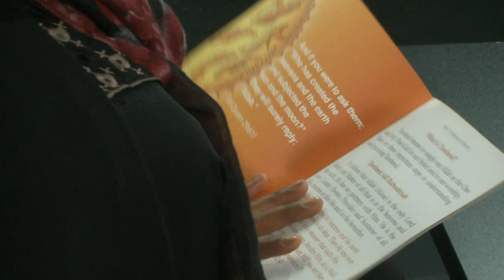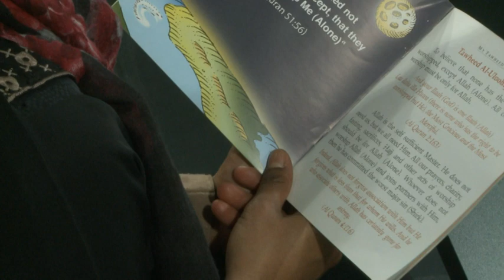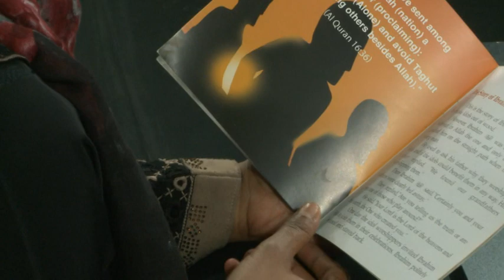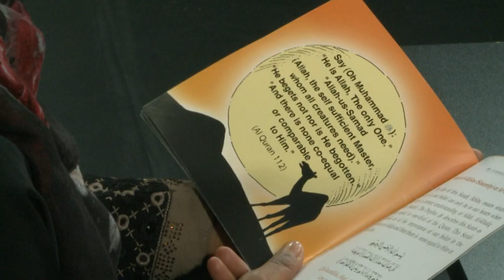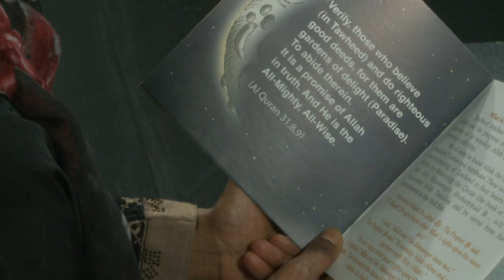KIDS SHOW - BEDTIME STROY || EP - 02